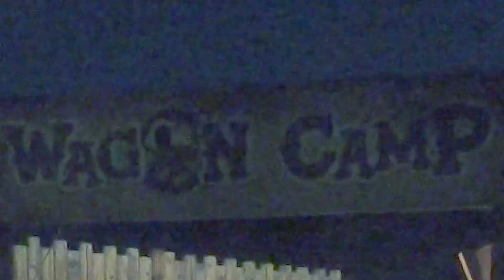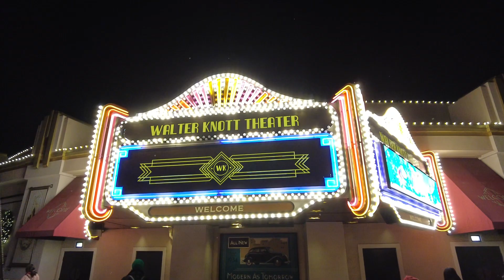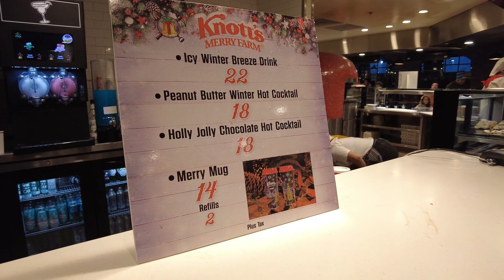KNOTT'S MERRY FARM: Snoopy on Ice rules!! It's getting Cali cold at night. And we try some tots!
Knott's Merry Farm 2023